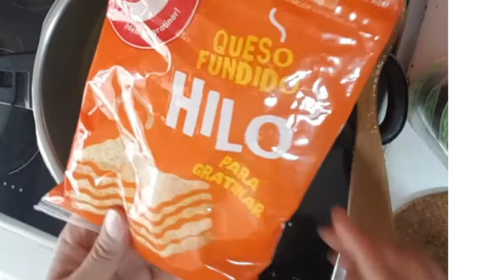How to make Vegetables Pureè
Hello Everyone , Welcome to my Channel Lilibeth Irinco, here another ideas of  healthy food for you and your Family a Vegetable pureè is good for our health for your family doesn't want to eat veggies this might be a good ideas for them. Enjoy and Have Fun , Keep safe EveryOne!